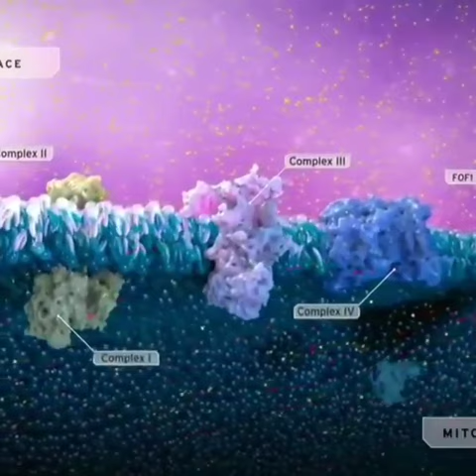electron transport chain animation in human physiology 👍